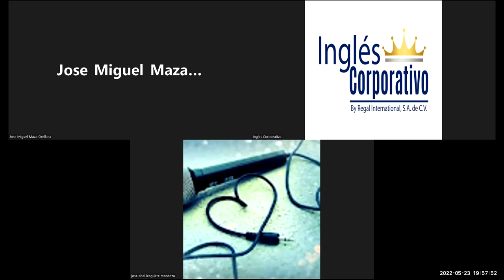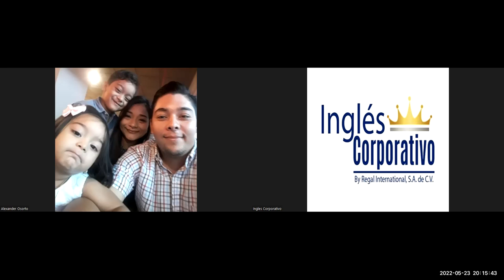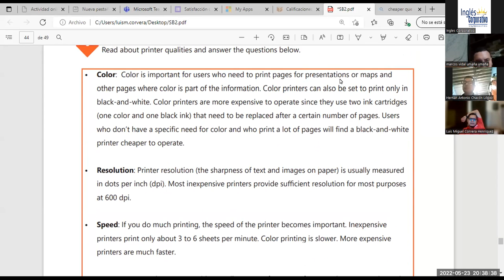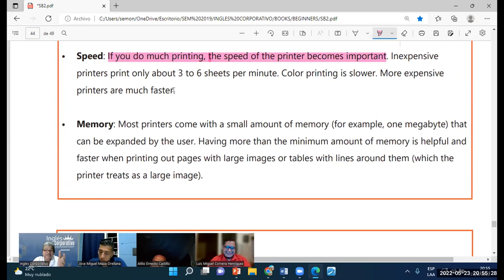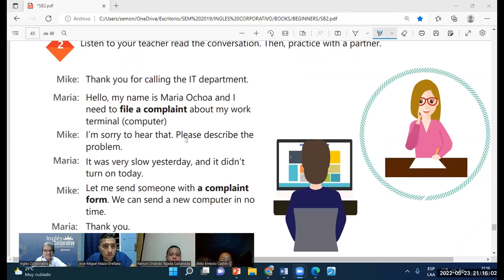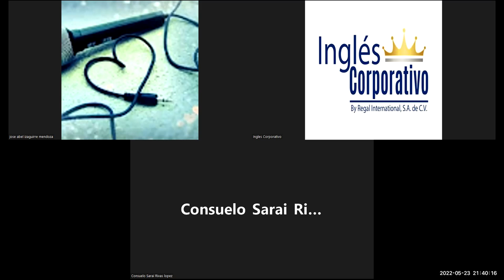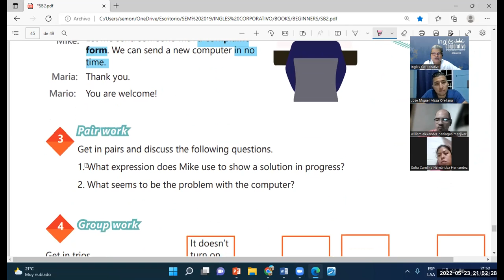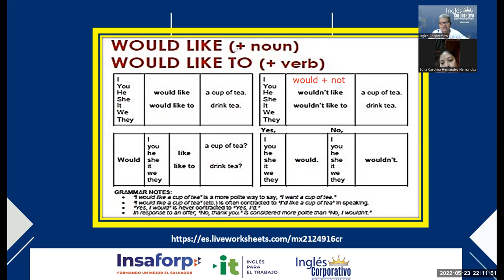Ingles Corporativo-23-05-2022-Videoconferencia #18. HOW TO USE COULD FOR POLITE AND FORMAL REQUESTS